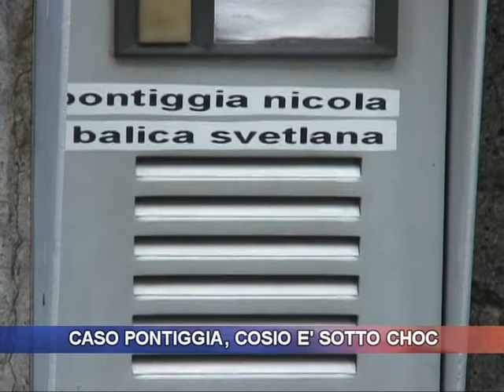Caso Pontiggia, Cosio è sotto choc